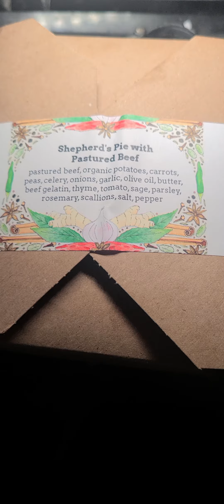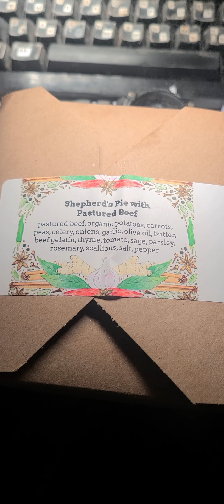Free hot food delivered to my door twice a week